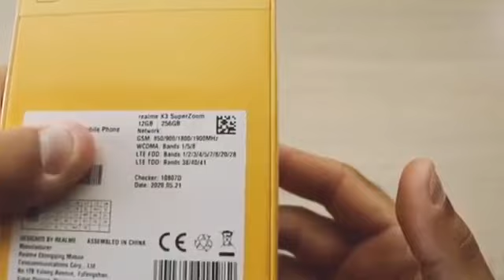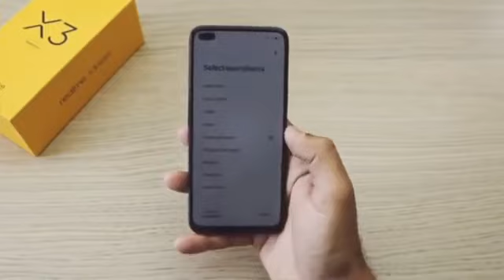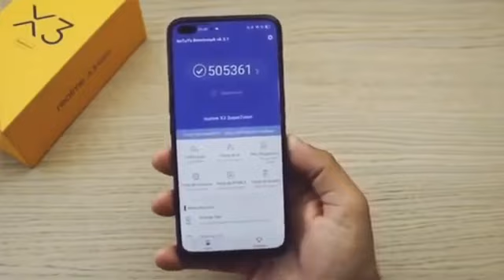Realme X3 Unboxing | Realme X3 SuperZoom Unboxing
Follow now friends

Friends you can send me message I also reply you